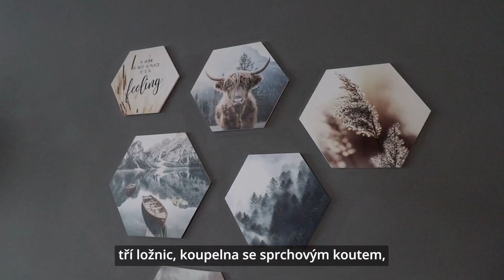Videoprohlídka apartmánu v srdci Harrachova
Videoprohlídka velkého apartmánu 3+1 v Harrachově s garáží, včetně videozáběrů dronem.